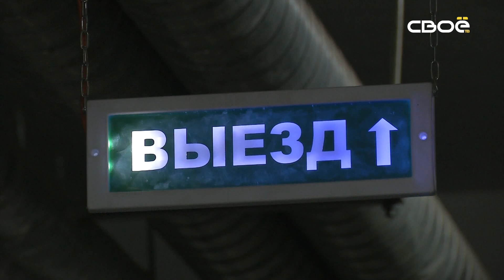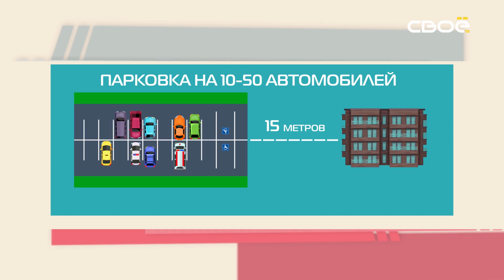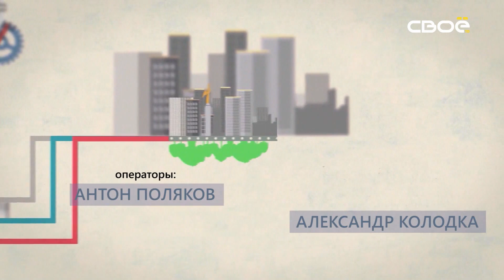Азбука ЖКХ. Трудности с парковками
Автомобиль – это не только роскошь, но и средство передвижения, которое нужно где-то парковать. Сложно ли найти место для парковки во дворе? Как можно решить вопросы с парковкой и сколько это стоит? Почему дворы все чаще запирают на ключ и законны ли шлагбаумы и блокираторы?